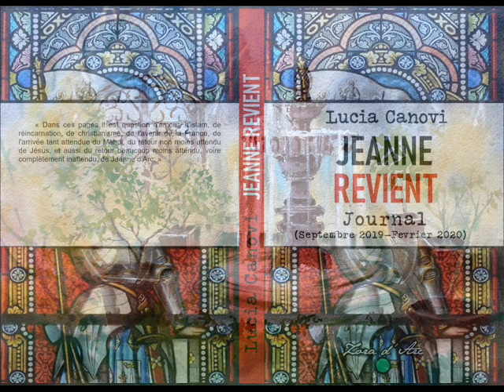Antichrist et Antechrist, Ténébrifer et Lucifer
Jeanne revient (le premier volume de mon journal) est sur amazon :

Un livre qui rassemble des témoignages de première main sur les effets du va, que, sein (si vous voyez ce que je veux dire) :
En version papier broché ou en version kindle.
A offrir aux personnes qui se demandent si elles doivent le faire...
ou qui se demandent si elles doivent prendre une deuxième (ou troisième) tournée...
Sauvez des vies !